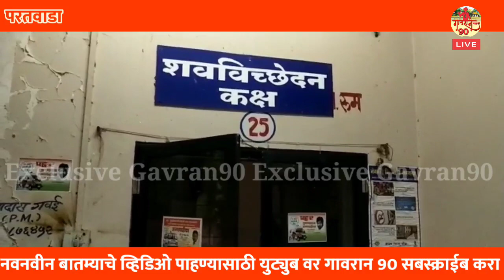मृतदेहा चा खच अन नातलगा चा आक्रोश उपजिल्हा रुग्णालय मधील हृदय द्रावक प्रकार